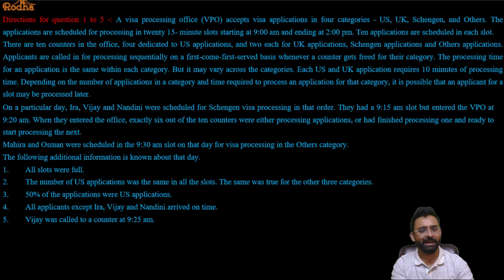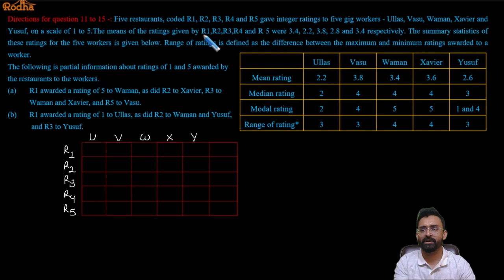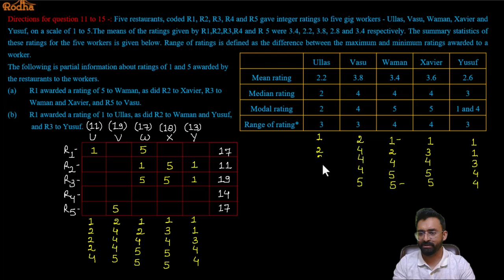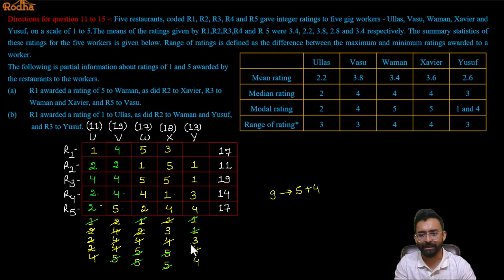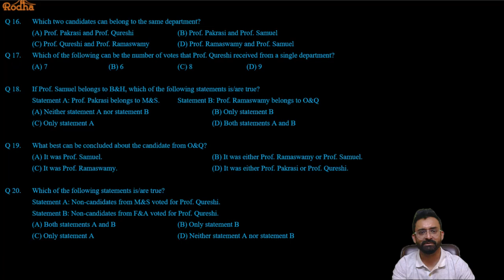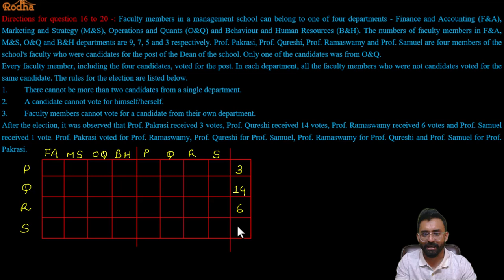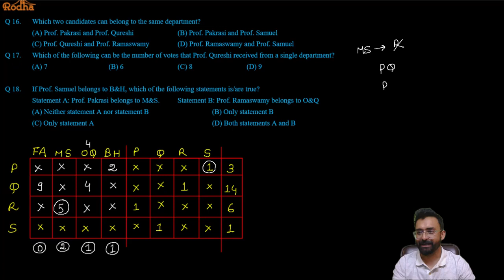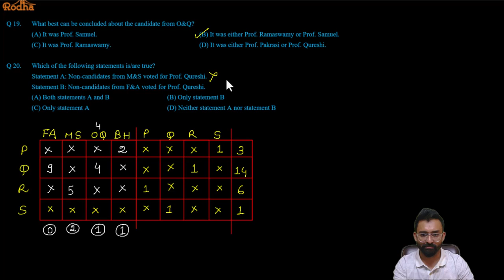FINAL LAP TO CAT 2024| CAT 2023 SLOT 1 LRDI| STRATEGY TO SELECT THE RIGHT SETS